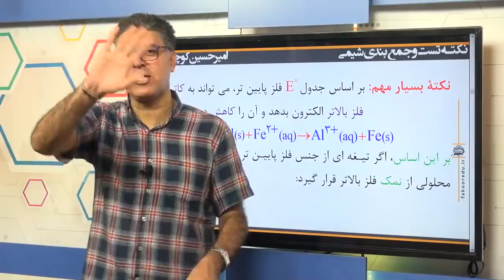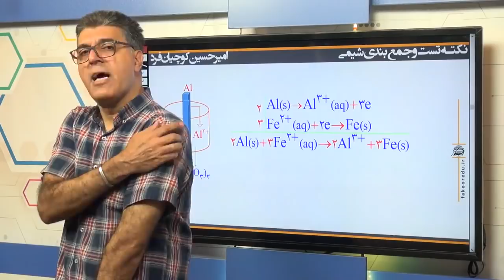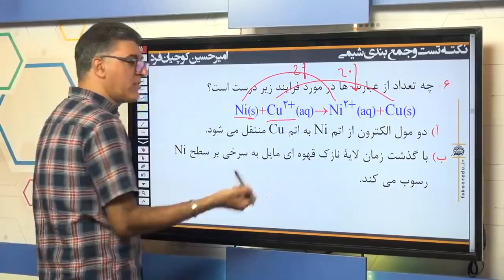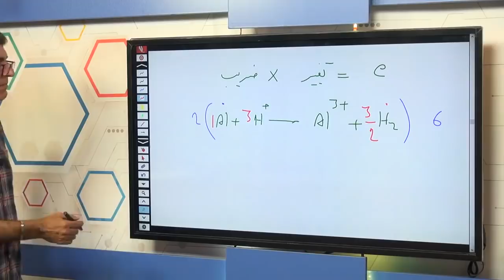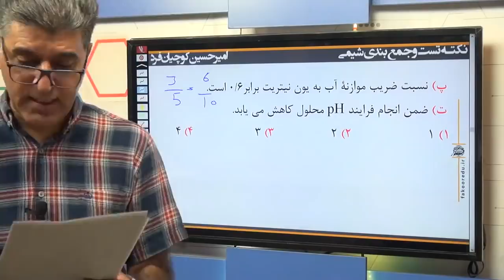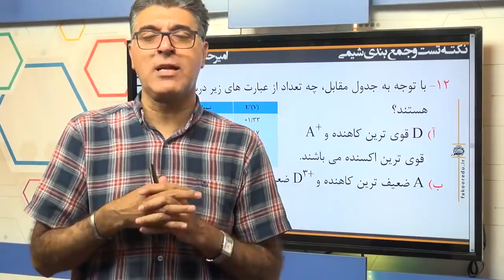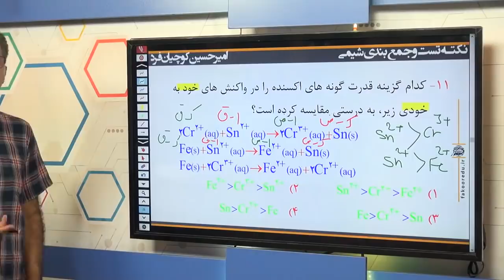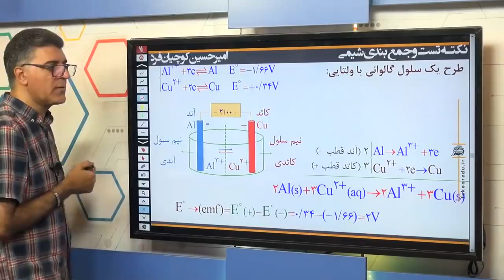When To Call A Locksmith: What Services Do Residential Locksmiths Offer